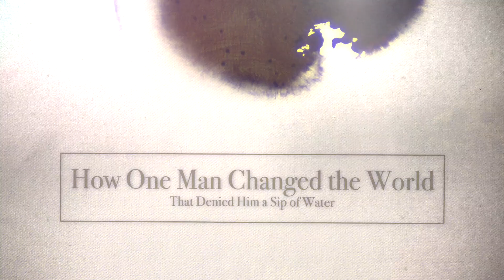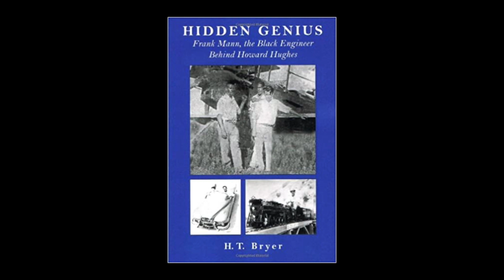Hidden Genius The Black Engineer Behind Howard Hughes Book Trailer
Frank Calvin Mann 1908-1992 Was a designer of  sportscars trains planes and spacecraft